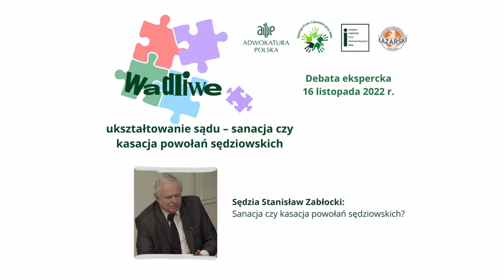Sędzia Stanisław Zabłocki: sanacja czy kasacja powołań sędziowskich?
Publikujemy fragment wystąpienia sędziego Stanisława Zabłockiego odnośnie do pytania sanacja czy kasacja powołań sędziowskich?
Wystąpienie zostało zarejestrowane podczas debaty pt. "Wadliwe ukształtowanie sądu – sanacja czy kasacja powołań sędziowskich” 16 listopada 2022 r.
Debatę zorganizowały Naczelna Rada Adwokacka, Komisja Praw Człowieka przy NRA oraz Instytut Legislacji i Prac Parlamentarnych NRA. Partnerem wydarzenia była Komisja Praw Człowieka Krajowej Rady Radców Prawnych.
Debata odbyła się w Uczelni Łazarskiego w Warszawie.